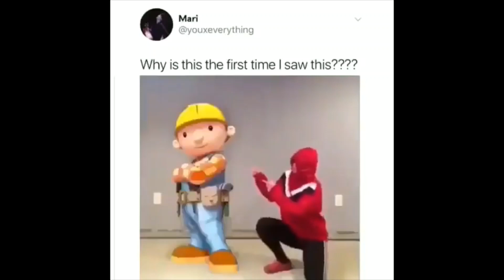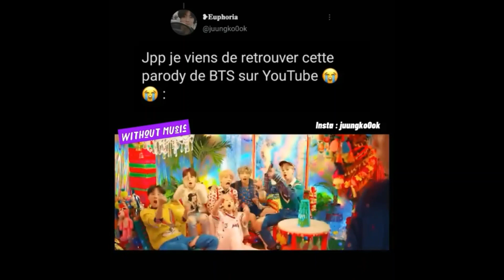BTS meme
i love bts wanna see more bts topic comment down..